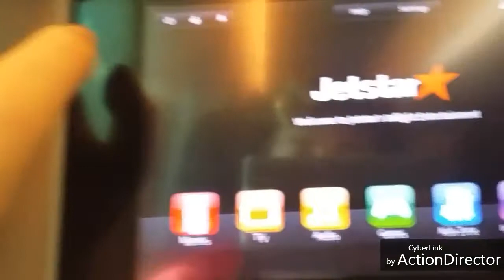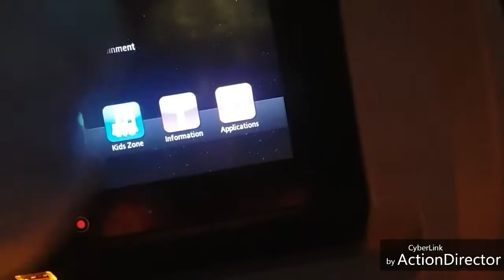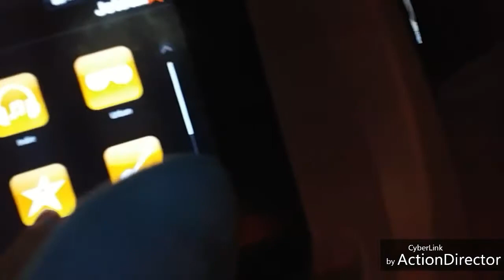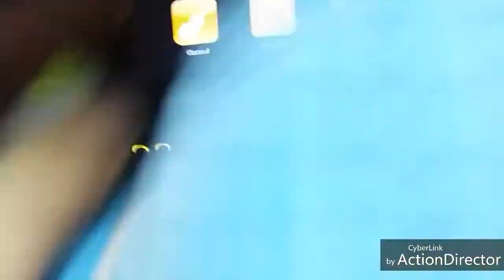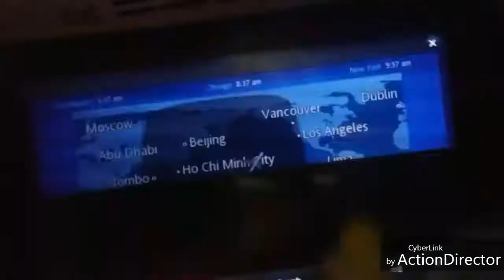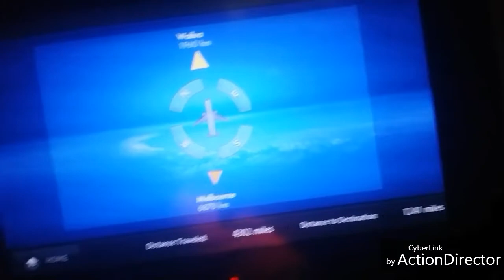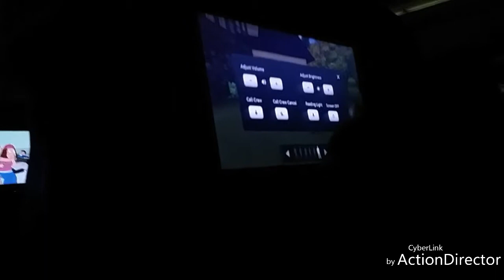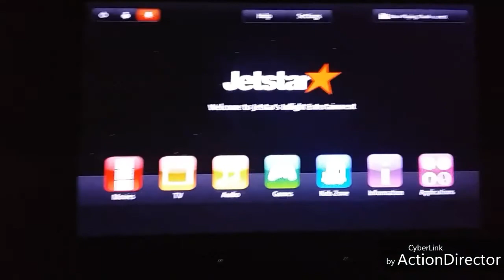TLG Video: Cody's 787 Vlog